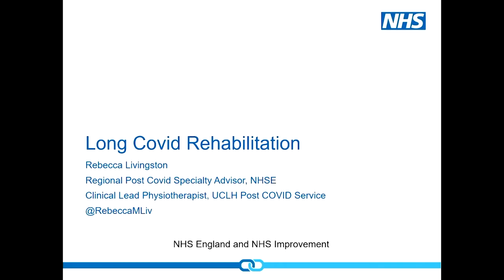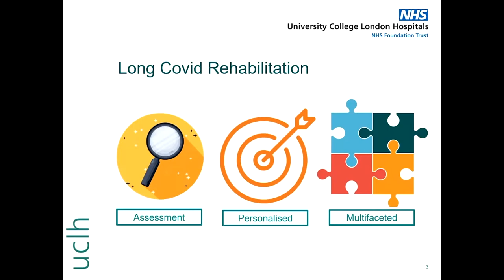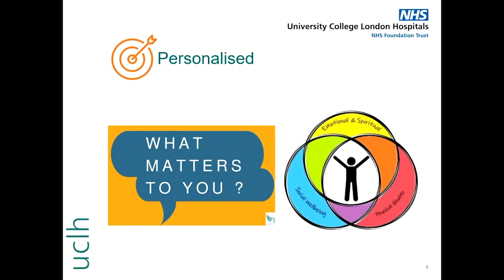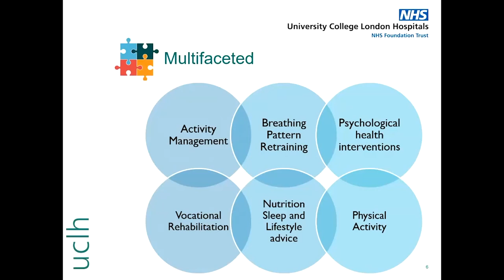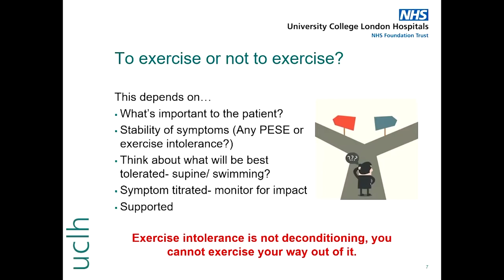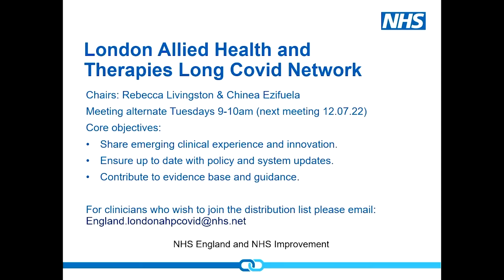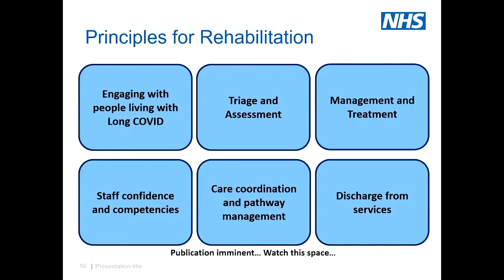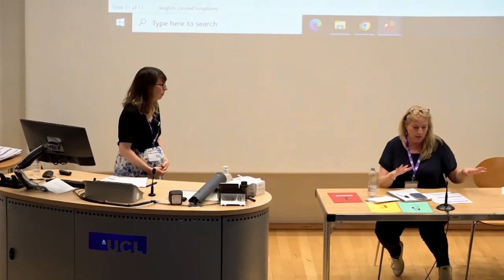Rehabilitation - Rebecca Livingston